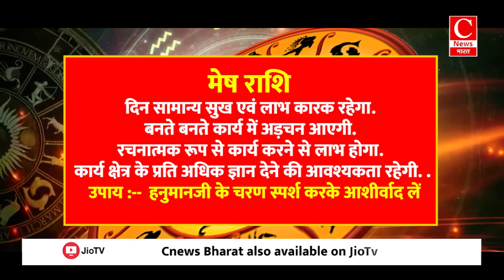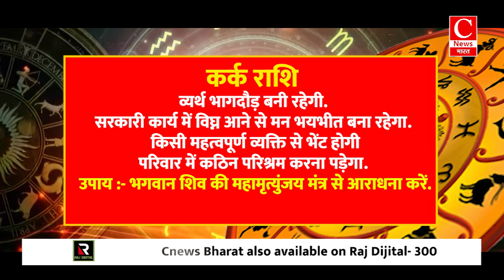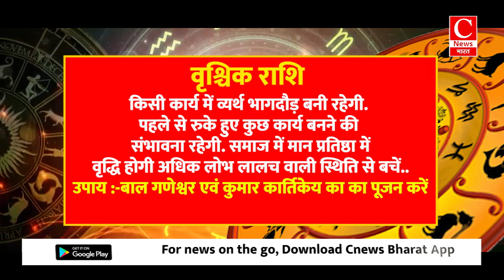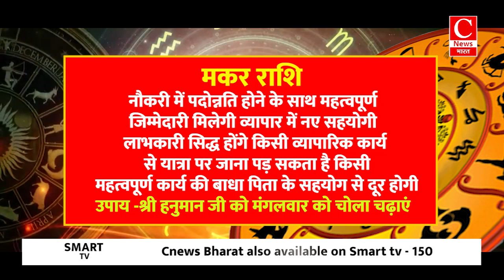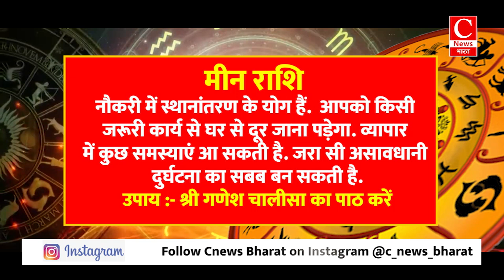Aaj ka rashifal 15 august 2024 || Aries to Pisces todays horoscope in Hindi || Cnews Bharat